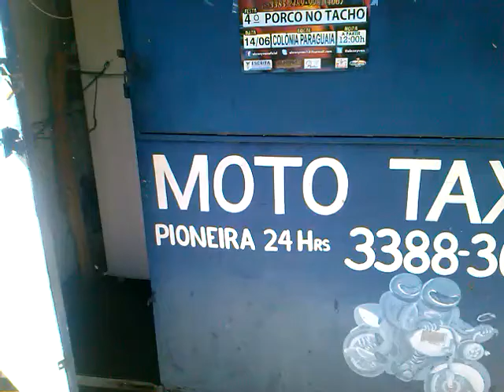Mototaxi Pioneira -Campo Grande Mato Grosso do Sul